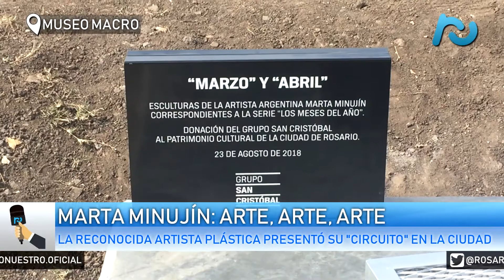Marta Minujín en Rosario